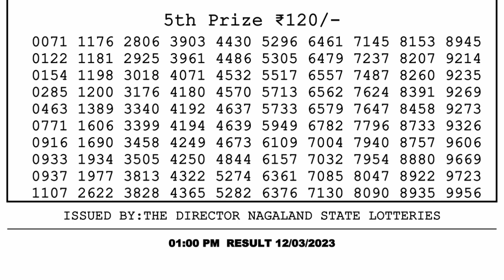🔴 Lottery Sambad Live 01:00pm 12/03/2023 Morning Nagaland State Dear Lottery Result Pdf Download